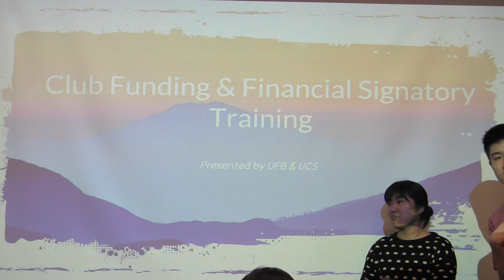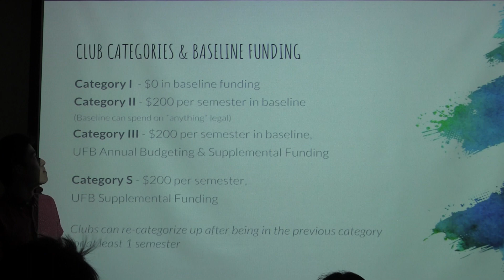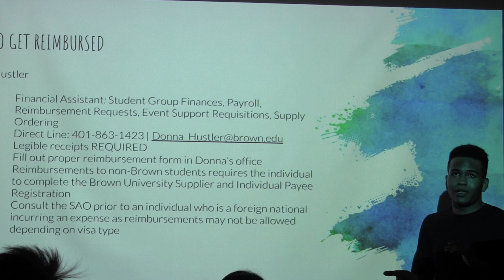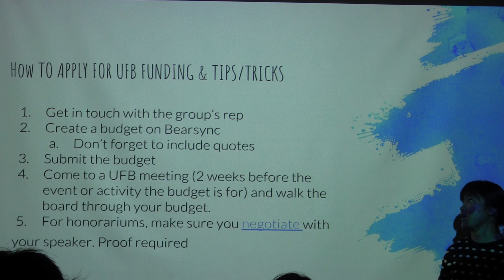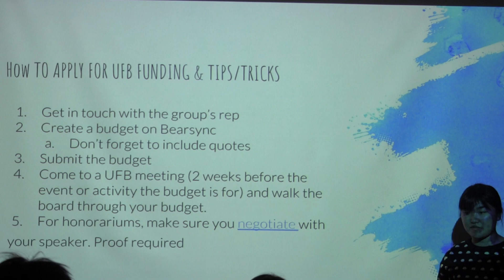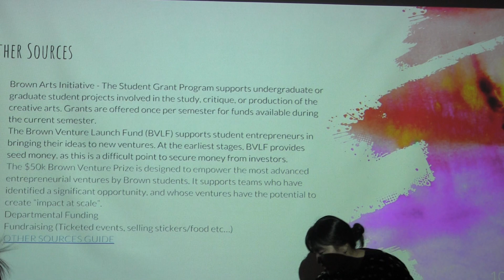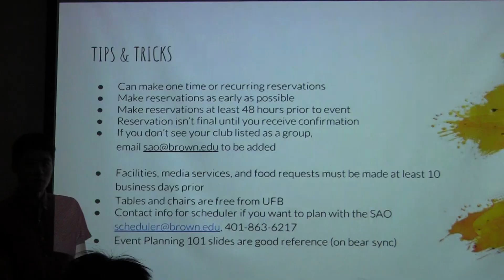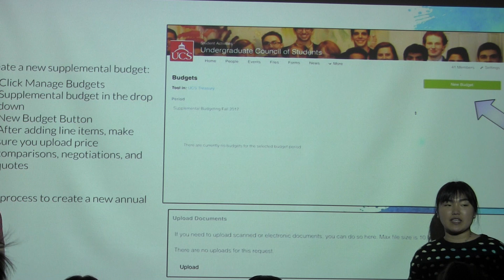Brown Club Funding & Financial Sig Training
Spring 2018 Training Topics:
00:04:07 Club Categories
00:07:44 Re-categorization
00:10:04 Reimbursements
00:12:22 UFB
00:25:42 Other Funding Sources
00:29:00 Bearsync
00:32:37 Room Reservation